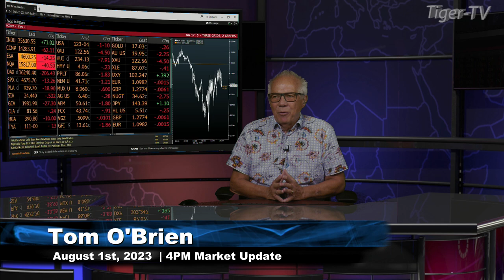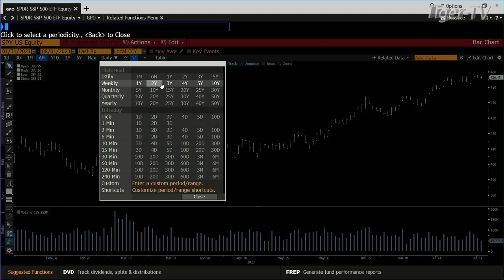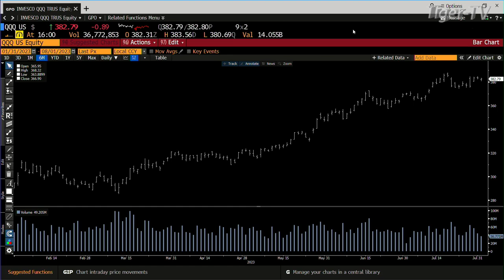August 1st, 4PM ET Market Update on TFNN - 2023